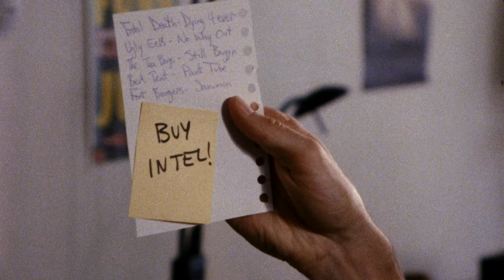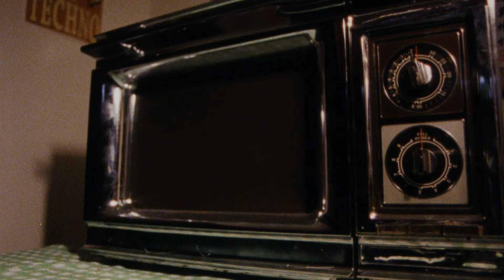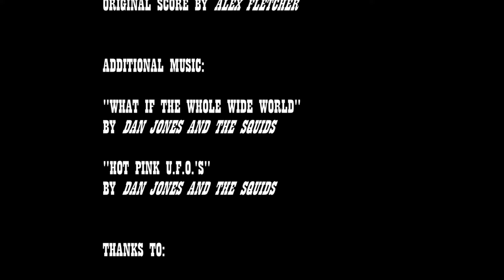His Microwave UNEXPECTEDLY...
Near Mint | Short Film | Offbeat Comedy

This was the first film I did at Vancouver Film School, leading to my getting my first agent. It was also the first and only project I've done on film rather than digital.